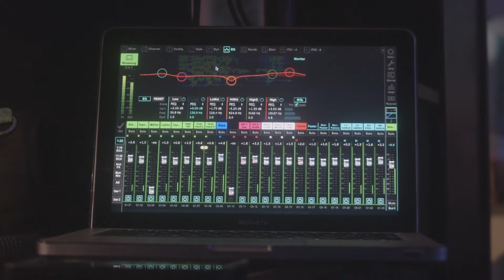Bret Weinstein: Most Americans Agree on More Than We Think | Jordan Peterson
In this insightful conversation, Bret Weinstein and Jordan Peterson explore the deeper significance of humor, laughter, and collective understanding. They discuss how comedians play a vital role in revealing subconscious ideas, creating moments of unity among audiences. The episode also examines the impact of AI on comedy, the manipulation of laughter through tools like laugh tracks, and how these factors shape societal beliefs. Additionally, Bret delves into the powerful emotional connection created through live music performances, contrasting it with how technology has changed our relationship with music. This episode offers thought-provoking insights into the ways humor and shared experiences can unite us, even in today's divided world.